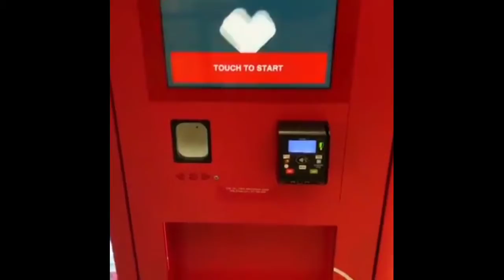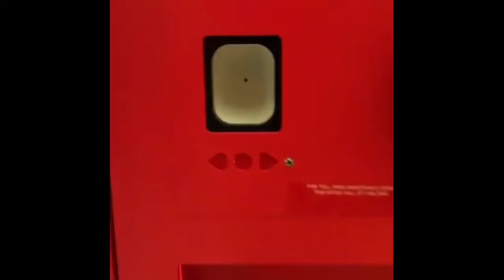Top 10 Unknown Facts About Japan Country || जापान के बारे मे 10 अनोखे Facts जो आप नही जानते होगें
1. Top 10 Unknown Facts About Japan.
2. Facts about Japan Country.
3. Top 10 Facts About Japan Country.
4. Top 10 amazing Facts about japan.
5. 10 facts of japan country.
6. Japan country facts.
7. 10 interesting facts about japan.
8. Facts video of japan.
9. Japan country unknown facts.
10. जापान के बारे  मे 10 अनोखे Facts जो आप नही जानते होगें.